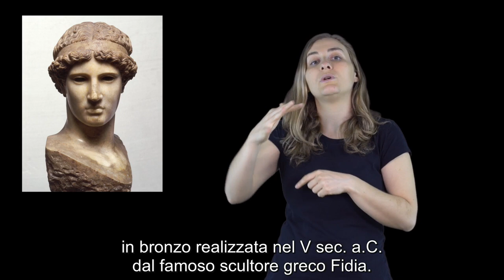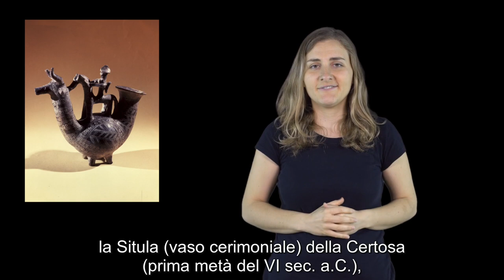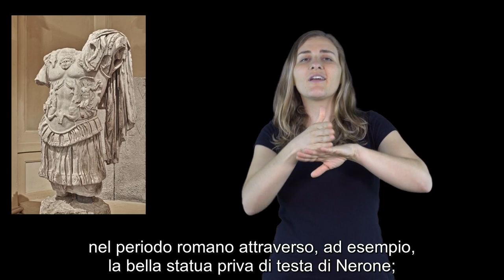Accessibilità_voice MuseoCivicoArcheologico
Il racconto accessibile in LIS del Museo Civico Archeologico di Bologna e delle sue collezioni
Il video è nato grazie alla collaborazione dell'Istituzione Bologna Musei con la Fondazione Gualandi a favore dei Sordi ed è stato realizzato da ISSR Istituto Statale per Sordi di Roma